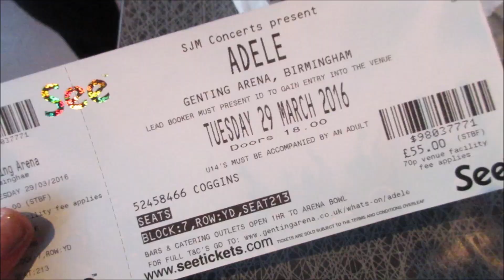Seeing Adele Live ♡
I am forever grateful to each and every one of you for watching!!xx